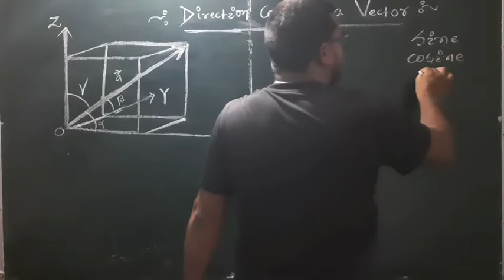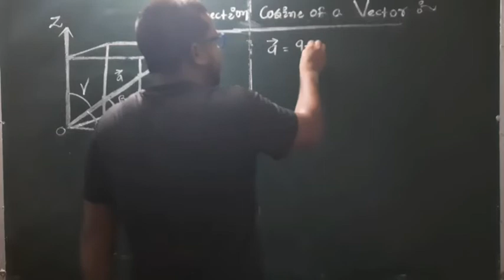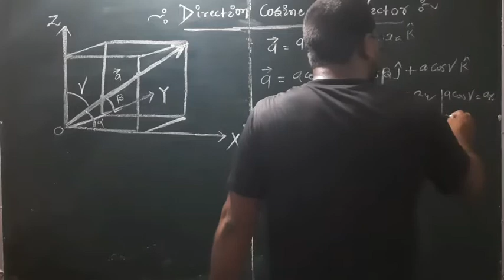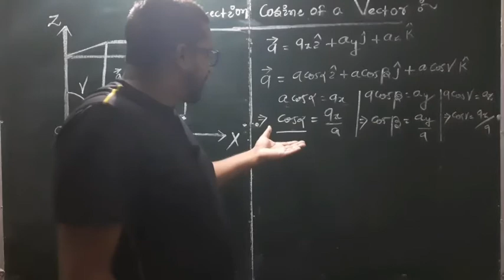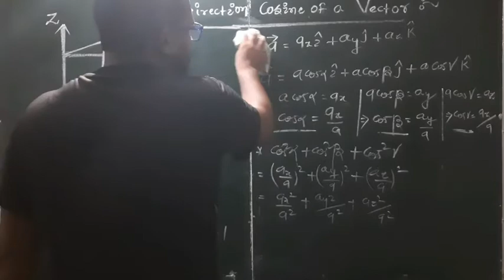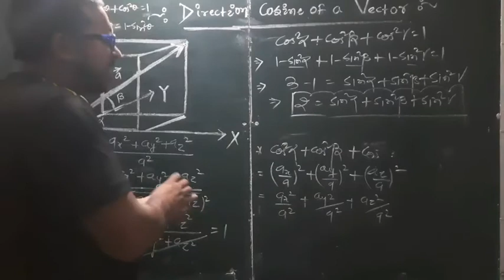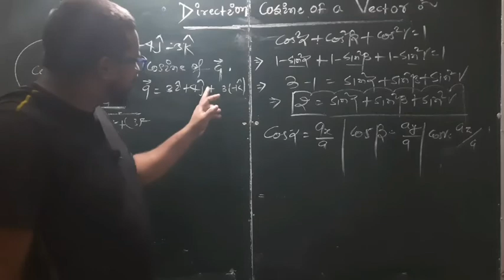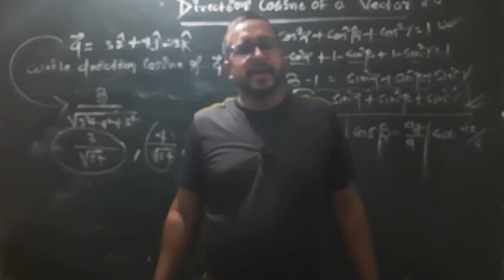Lecture NO:-11 CLASS:-11th VECTOR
Shree Krishna classes Madhepura